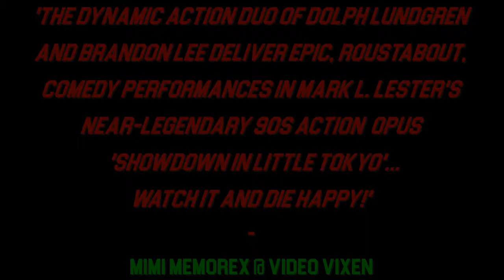'Showdown in Little Tokyo' (1991) - Teaser Mark L. Lester#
I felt I had to show my love for this fine, fine buddy actioner.